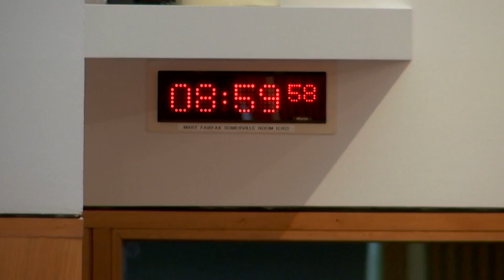Social Justice and Social Security Committee - 27 June 2024